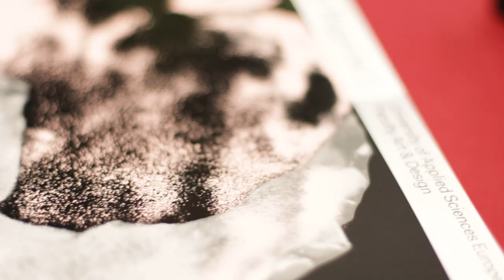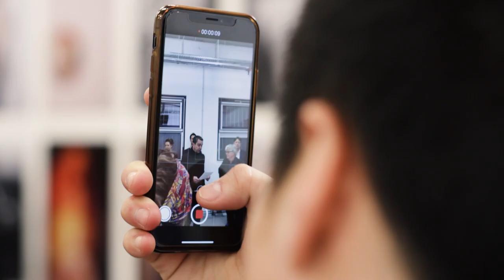BA Exhibition at the University of Europe for Applied Sciences (UE) in Berlin.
The University of Europe for Applied Sciences (UE) celebrated its bachelor exhibition on 24 January 2020 on campus Berlin.